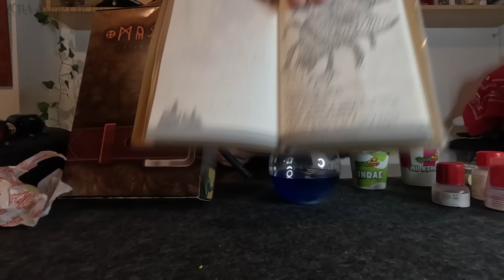ASMR Roleplay | 🧪Clase de Pociones🪄🎃Especial Halloween🎃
¡ABRE AQUÍ PARA SABER MAS!

+Bienvenid@s a un nuevo ASMR Roleplay. Este es el especial de Halloween de 2024. En este vídeo encarno el papel de un profesor de magia oscura de Ravenclaw de la saga Harry Potter. Y en el vídeo de hoy asistirás a una clase clandestina de pociones. Buscaremos criaturas fantásticas para usas sus propiedades en las pociones y crearemos una poción de ataque bastante potente. ¡Espero que lo disfrutes! 🪄

**Se recomienda el uso de auriculares para una mejor experiencia**